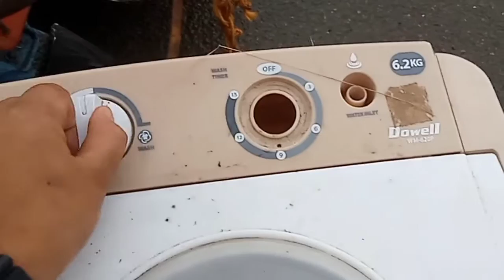Pwede ba mag stock ng tubig sa Washing machine?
❤️ Comment if you have suggestions for my next video.